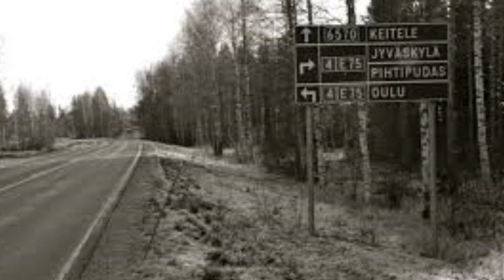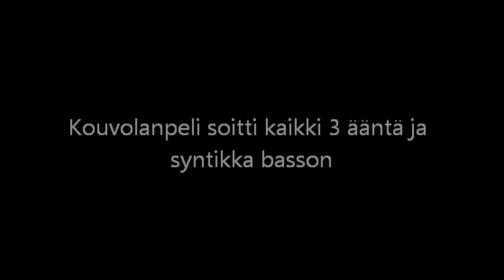Pihtiputaan tyttö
Harvemmin kuultu foxi,3-ääninen,soitettu itse ja syntikkabasso
säv.E.Ihalainen
sov.E.Ihalainen
tulkinta:kouvolanpeli